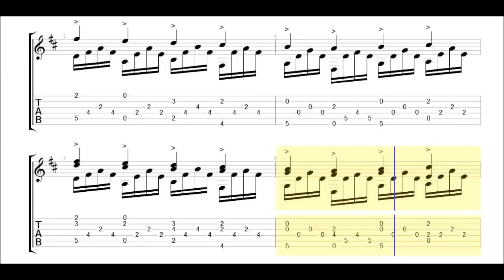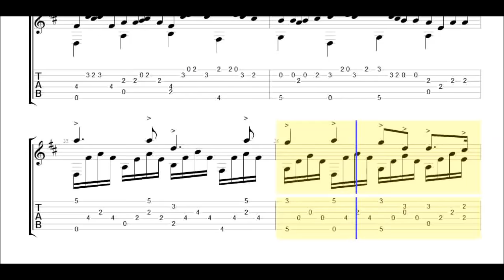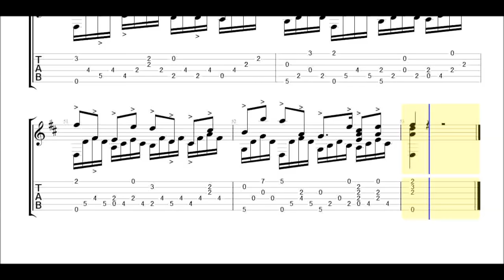Classical Guitar - Johann Pachelbel - Canon in D Major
THE SIX STRINGS
Solo Fingerstyle Guitar Arrangement.